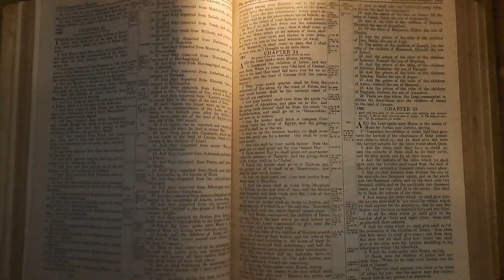Numbers33 Bible Reading 23October